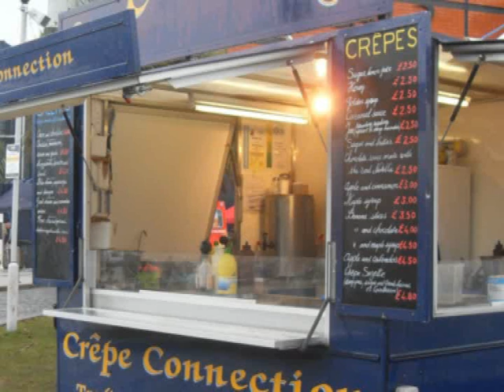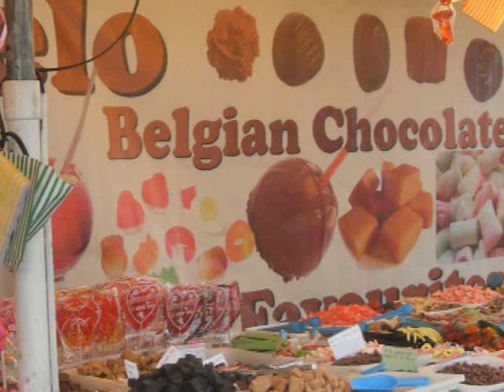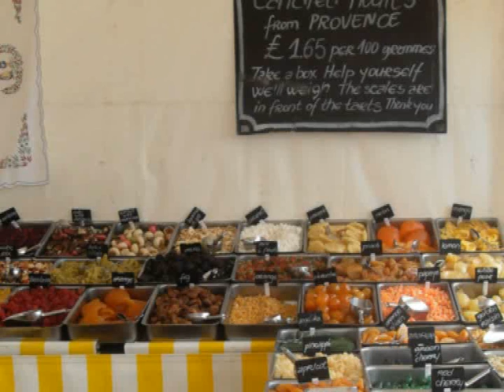Maritime Festival - Tall ships visit Belfast - Saturday, 15th August, 2009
This video of life in Belfast, on a Saturday in August, 2009 is dedicated to all of those members of A Ray of Hope - especially the ladies in the journal "Pour Les Femmes" who continue to support every aspect of our desire to have a global friendship.